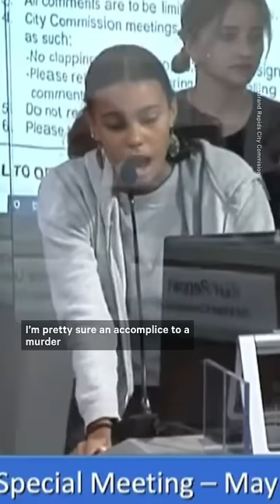13 Year Old Calls Out Grand Rapids Police and Officials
13-year-old Naiara Tamminga called out officials and law enforcement in the city of Grand Rapids, MI, during a powerful speech after the fatal shooting of 26-year-old Patrick Lyoya.